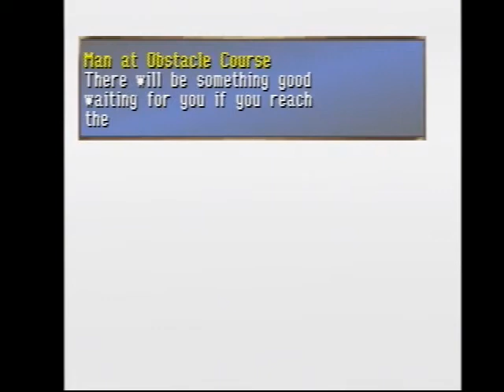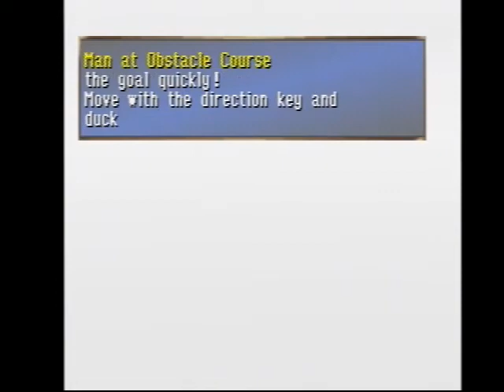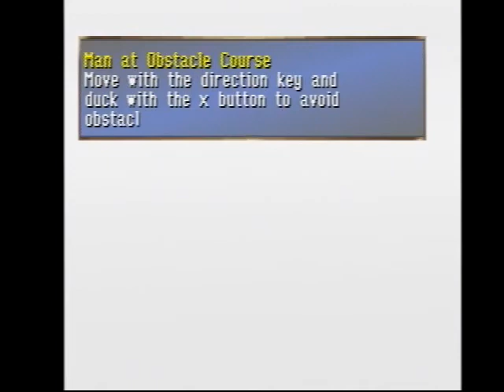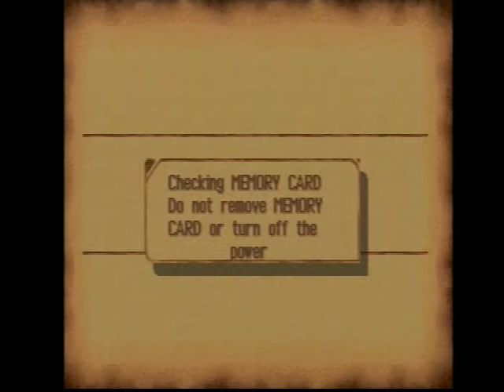Let's Play Legend of the Dragoon Part 48: More Mini Game Madness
Dodge Things!